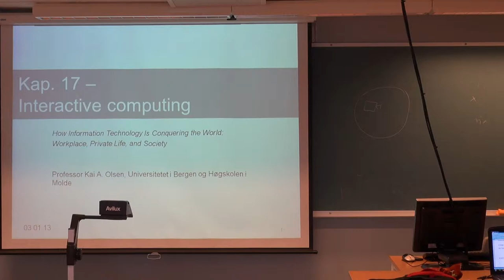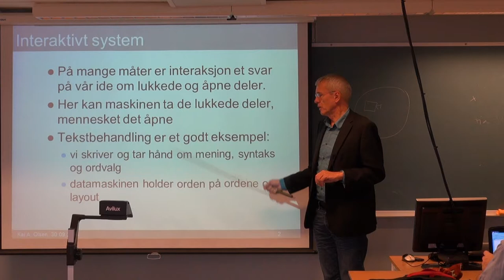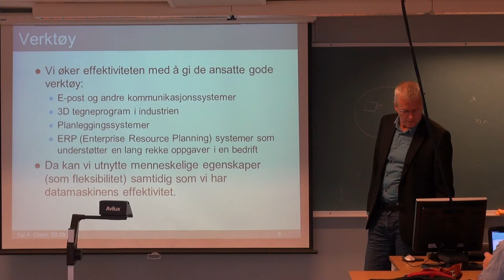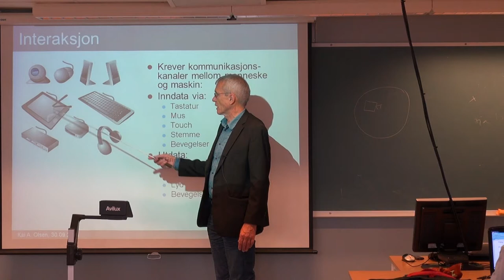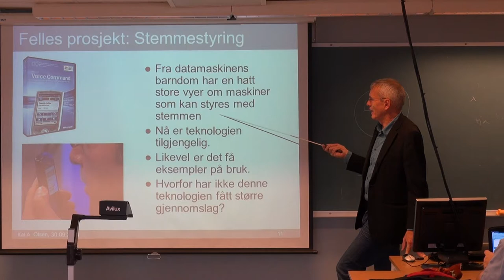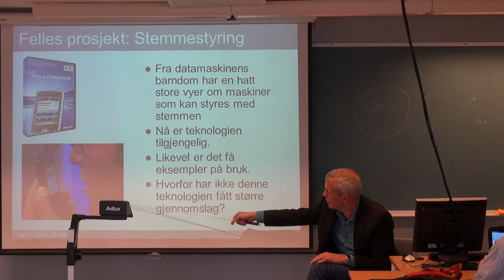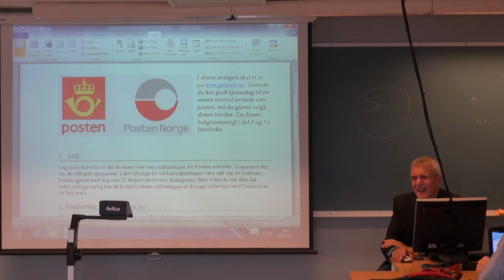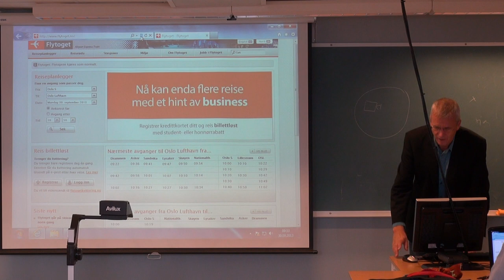119 Forelesning IBE110, (30. sept. 2013)